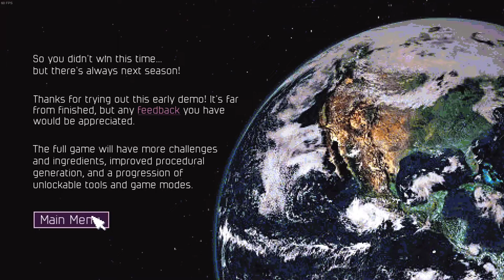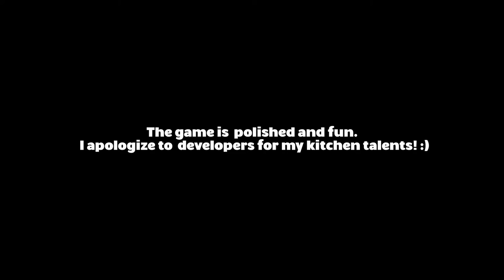Galactic Chef - first contact with the game demo (no commentary)